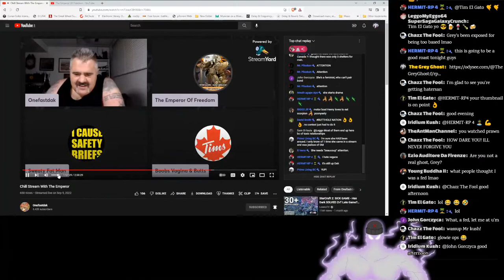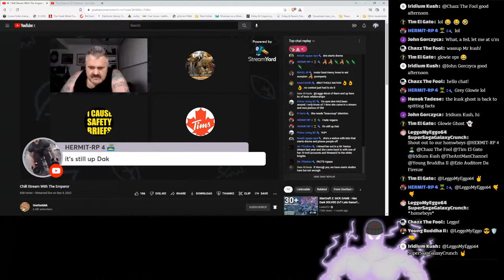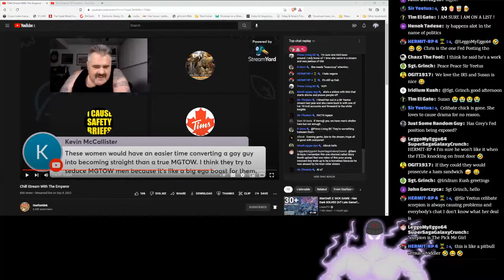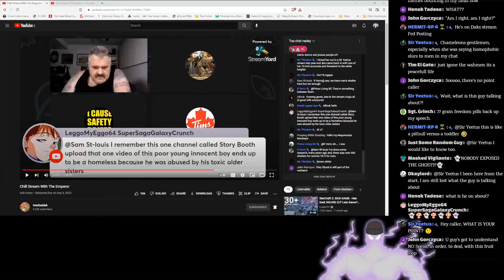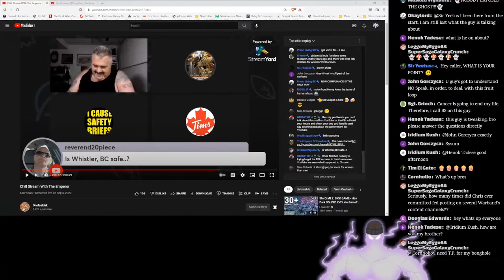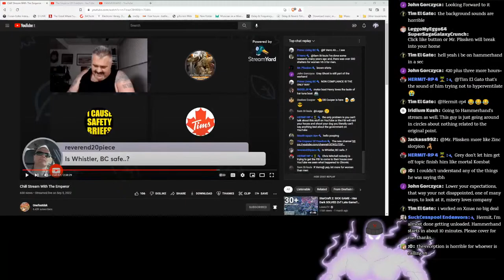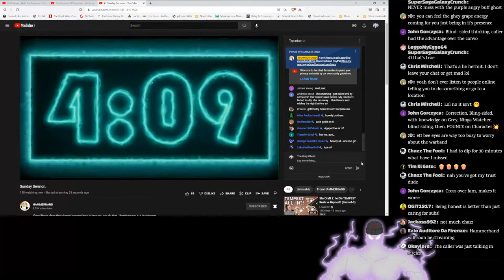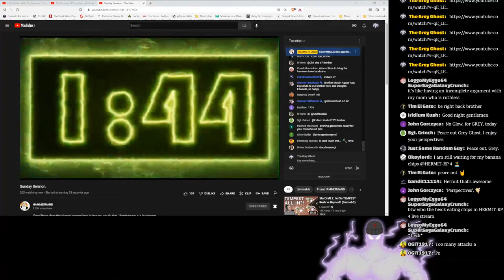The Grey Ghost EXPOSED?!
A terrible revelation about The grey Ghost has come to light...